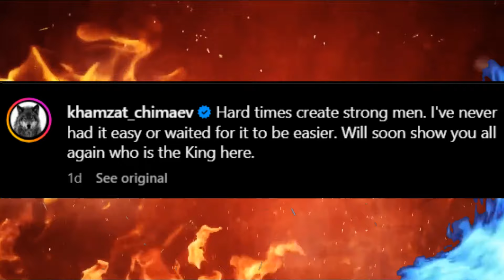KEMBALI DI BULAN OKTOBER🔥CHIMAEV MENDAPAT PENOLAKAN DARI JUARA DIVISI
justin gaethje vs max holloway, justin gaethje vs max holloway highlight, justin gaethje vs max holloway fight, justin gaethje vs max holloway live, justin gaethje vs max holloway UFC 300,

Alex pereira vs jamahal hill, Alex pereira vs jamahal hill highlight, Alex pereira vs jamahal hill fight, Alex pereira vs jamahal hillfull fight, Alex pereira vs jamahal hill result, Alex pereira vs jamahal hill UFC 300

TAK TERKALAHKAN
TAK TERLUPAKAN
DAN TAK TERGANTIKAN
USMAN NURMAGOMEDOV